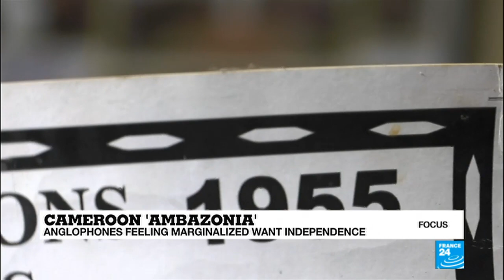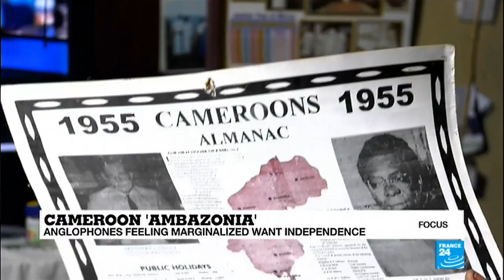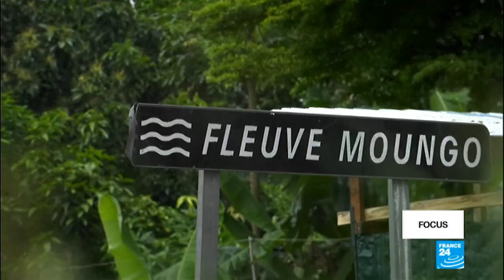Why Anglophone separatists want independence in Cameroon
Over the past year, dozens of people have died in Cameroon fighting for the independence of an English-speaking area of the country, known as Ambazonia. Now their supporters are determined to turn their dream for independence into a reality.
Ambazonia is a merging of two Anglophone provinces of Cameroon, a ghost state that separatists have dreamt of since the unification of the country 56 years ago. The drive for independence has been fuelled by a feeling of marginalisation amongst Cameroon's Anglophone community.
French and English are both official languages in Cameroon, but Anglophones still talk about being sidelined in their own country - Paul Biya's government is dominated by Francophones. In recent months, lawyers and teachers have protested against the alleged imposition of French in courts and schools, leading to hundreds of arrests and hospitalisations.
In this exclusive report FRANCE 24 met with those affected by this growing movement - from innocent children injured in conflicts over Ambazonia, to the independence leaders taking refuge in neighbouring Nigeria.